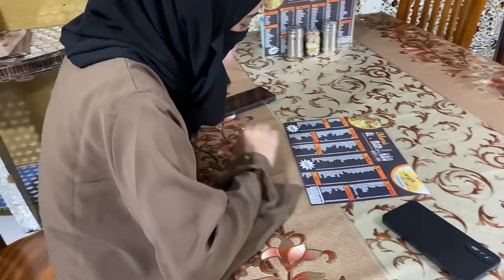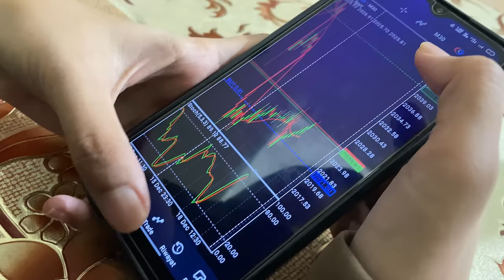Hamari Pahli Molakat Ur Shadi Ki Story || Indonesian & Pakistani Meet First Time In Jakarta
WhatsApp Number For Details 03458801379
pAK Code +92…